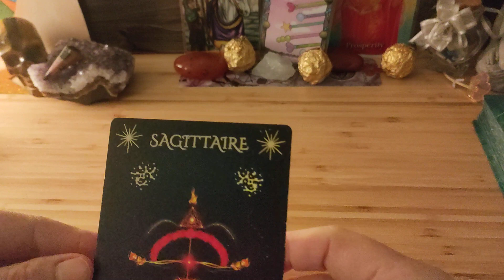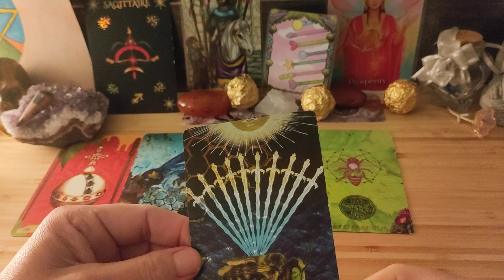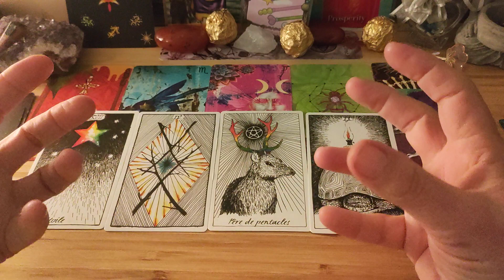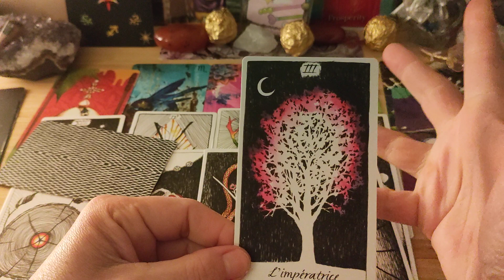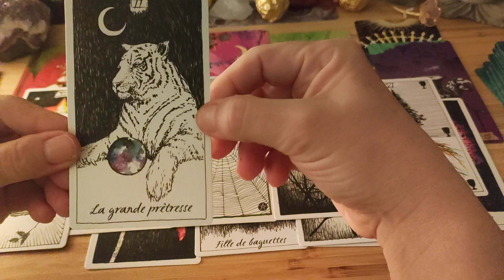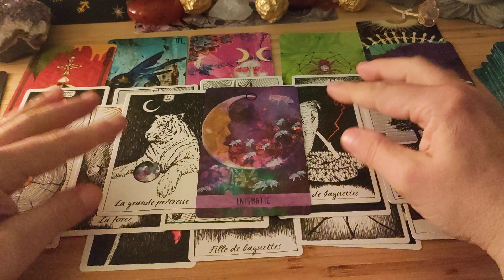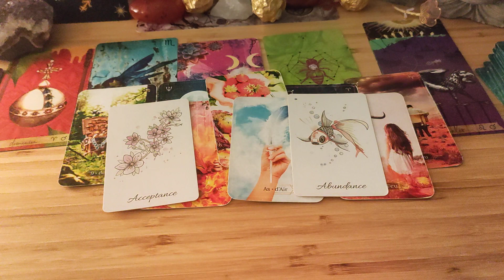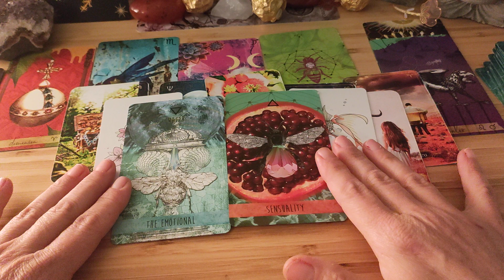♐ SAGITTAIRE, AVRIL 2024, Du retard dans vos projets & décisions rapides à impulser